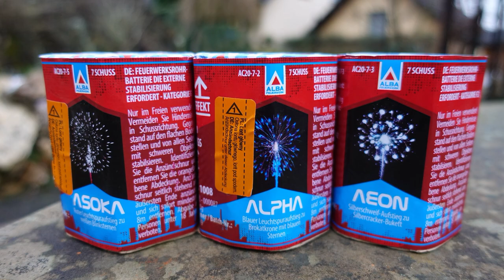Diese kleinen Biester ballern ordentlich | Alba Batterien (FUNKE) | ASOKA, ALPHA AEON [Full HD]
Heute im Test: ASOKA, ALPHA AEON der Alba Linie von Funke.

Sehr schöne Batterien zum Warmballern.

* Kamera, Camcorder, Videoequipment:

*2x "3-Flammen-Zigarrenbrenner"

*2x BESTER BESTER Brenner (Sturmfeuerzeug)

* 2x Brenner (Sturmfeuerzeug)

KEEP WATCHING.